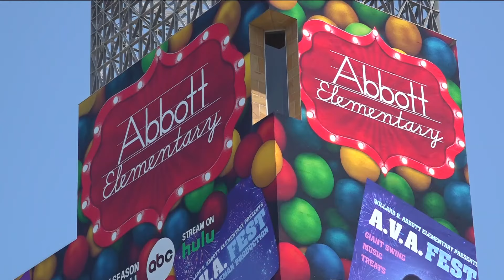Advertisements have wrapped downtown buildings during Comic-Con despite its legality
If you're going to Comic-Con or just walking downtown, you may have noticed there's a lot more advertising this year in the form of building wraps on high-rises.

“I think it's nice.  It's very welcoming,” said one couple from Cincinnati, Ohio. “I love the art. I love the animation. Very welcoming. It can make you fan without realizing you were a fan before.”

Take a look around the Gaslamp Quarter near the San Diego Convention Center and you'll see wall-to-wall building wraps.  Advertising for Teenage Mutant Ninja Turtles is on apartment buildings. The sitcom Abbott Elementary is plastered across the side of Petco Park. Sponge Bob Square Pants is on the Hard Rock Hotel.